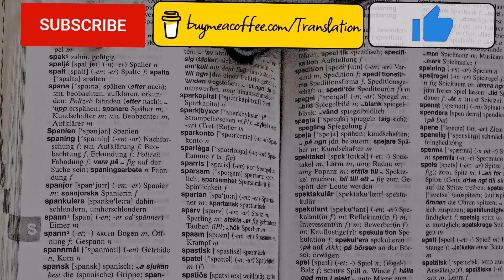Interpreting Training: Consecutive/Simultaneous Practice - The Nobel Prizes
This new speech for consecutive and/or simultaneous interpretation is about the Nobel Prizes and how they are funded. Economics as a technical field is notoriously feared by professional interpreters and translators. This exercise will help you practice that, along with non-standard accents (many conferences nowadays are held in English by non-native speakers, so practicing that is also crucial). Make sure to go through the term list below before you start.

[Donating is 100% optional, but greatly appreciated. A short espresso will do!]

WARNING: The speech starts straight away!

Topic(s): Finance, Economics

Terms: Nobel Prizes, award, Alfred Nobel, laureate, Swedish crown, bequeath, dynamite, inheritance, estate, securities, financial instrument, return on investment, portfolio, stocks, shares, real estate, bonds, debt, interest, inflation

Title of this speech: 'The Economics of the Nobel Prizes'

This interpretation exercise will also help you practice:
- Non-standard accent
- Consecutive Interpretation
- Note-taking
- Conference Interpretation

About this video series:
A series of speeches to help interpreting student with their note-taking and simultaneous interpretation daily practice (essentially free exercises!)